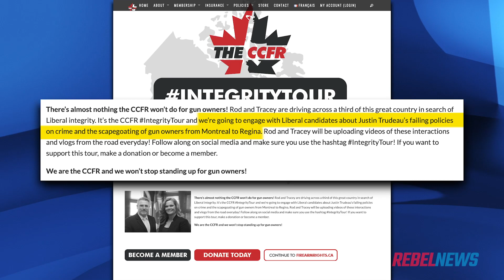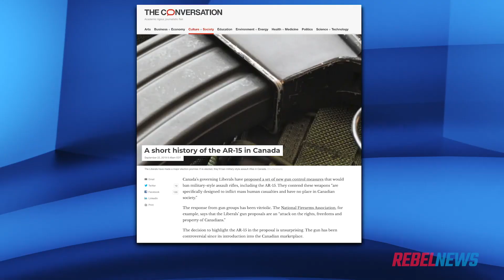Bill Blair proven wrong, quickly ends interview with gun rights activists | Sheila Gunn Reid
Sheila Gunn Reid of Rebel News reports: Gun rights activists Rod Giltaca and Tracey Wilson recently interviewed the Liberal Party “pointman on gun control” Bill Blair,  so let's take a look at a few highlights from their interview with the former Toronto Police Chief so we can add more refutations to the fire.